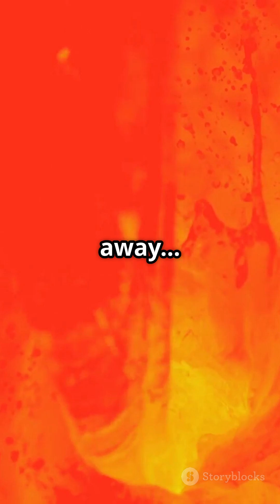How fast does lava melt a human...The horror of lava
🔥 Discover the terrifying truth behind lava burns in this gripping YouTube Short! As we explore the gruesome science of how quickly lava can turn a human into an unrecognizable mass, you'll witness chilling visuals and hear real-life horror stories of those who have encountered this unstoppable inferno. From skin boiling in seconds to bones shattering upon impact, the shocking reality of molten rock will leave you breathless.

Join us as we unravel the horrific speed at which lava consumes flesh and bone, demonstrating that in mere moments, you could vanish without a trace.